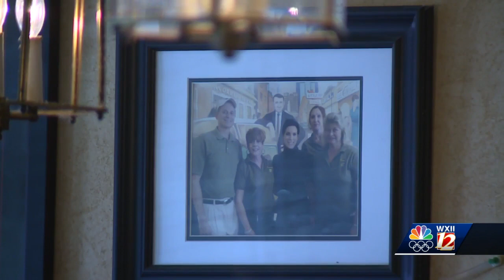Cloverdale Kitchen plans to close for good